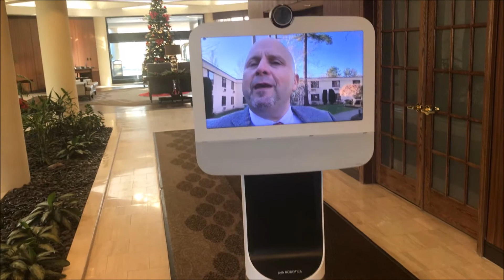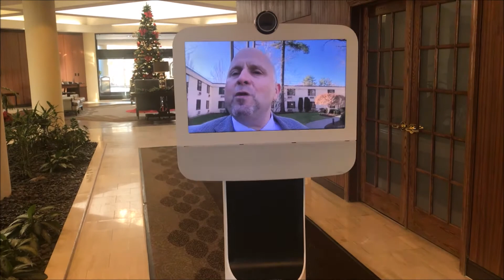On The Move With Ava!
Dan checks in from Bedford with a little help from Ava - the iRobot!